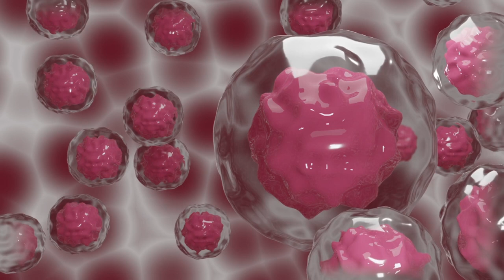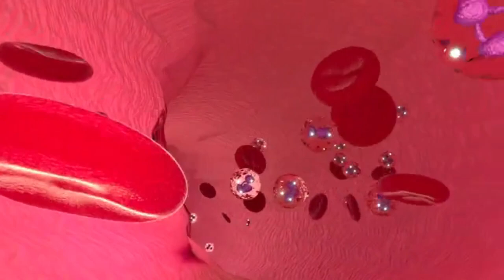Discover the surprising secrets of carnosine incredible benefits for your body and mind!